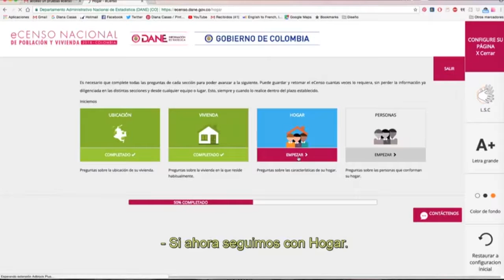Censo en Norte de Santander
EnVideo a nivel nacional, Norte de Santander ocupa el octavo lugar en el diligenciamiento del Censo Electrónico, entre los Departamentos y Cúcuta el quinto, entre los municipios. En total, las personas que han efectuado este proceso son 85.285, de las cuales 42.508 son hombres y 42.777 son mujeres.

La noticia se conoció tras el encuentro entre la gobernadora (e) Sonia Arango Medina, y Carlos Felipe Prada, subdirector del DANE, en la Cúpula Chata.